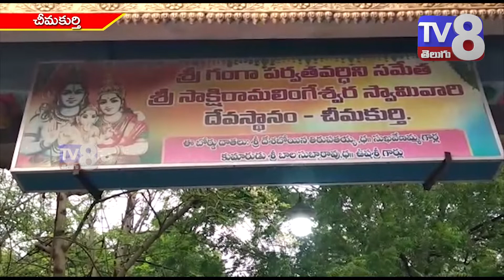చీమకుర్తిలొ కనకదుర్గా భవానీ అమ్మ వారి అఖండ పడిపూజా కార్యక్రమం